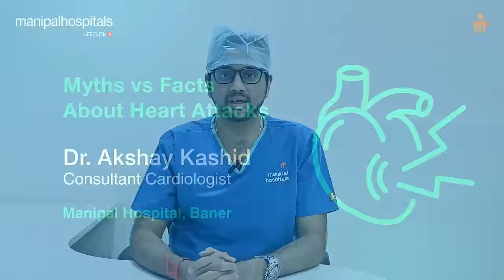Heart Attack Myths | Dr. Akshay Kashid | Manipal Hospital Baner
🤔 Heart Attack Myths Debunked! Did you know that a minor heart attack can still pose serious risks? Dr. Akshay Kashid, Consultant Cardiologist at Manipal Hospital Baner, is here to clarify the facts. Protect your heart by staying informed! ❤